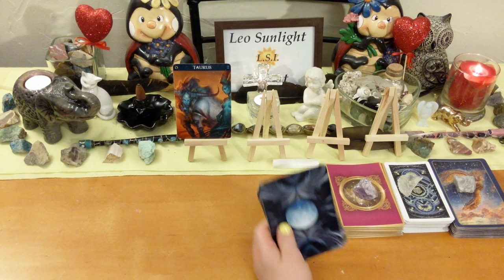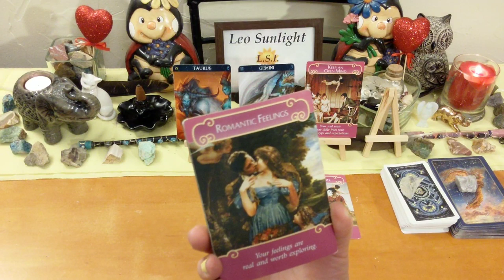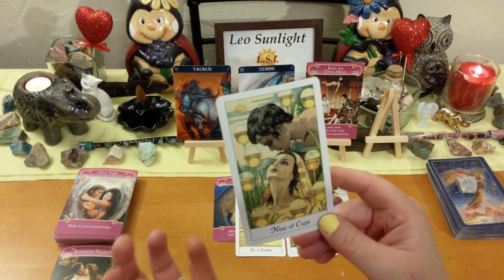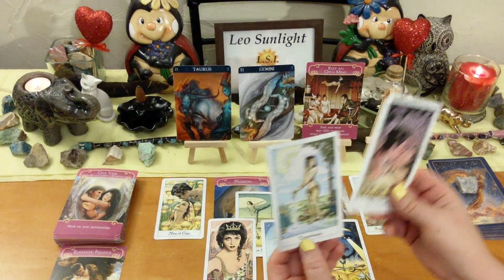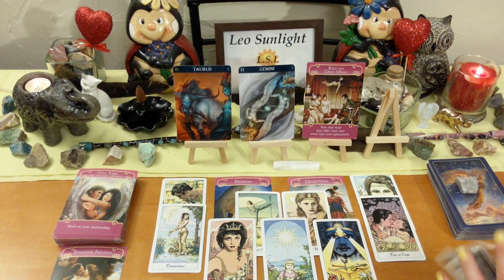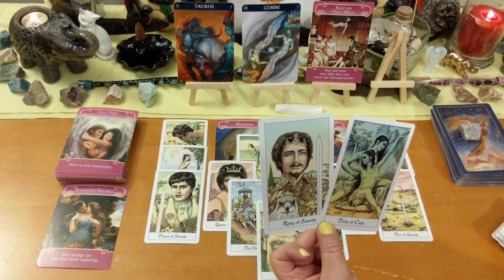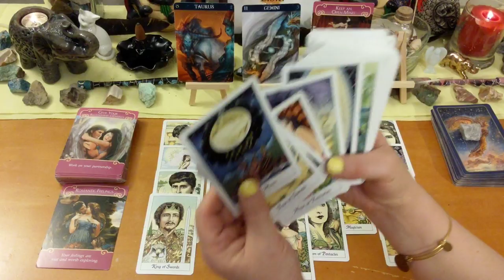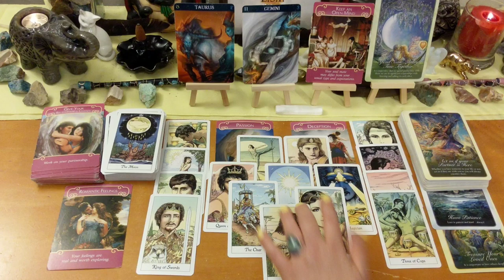🐂Taurus Soulmate Give Love A Chance, Keep an Open Mind 💝 Mid-September 2019 Love Reading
This reading is for Taurus in your sun, moon, rising or Venus. Click the settings icon above ^ if you would like to speed up this reading, next to the cc button.

Any tips or donations to keep my channel running are very much greatly appreciated. As this does take my time and energy to do these free readings for you. Any amount is not too small! Please select the family & friend option, thank you Thank you to those who have donated!